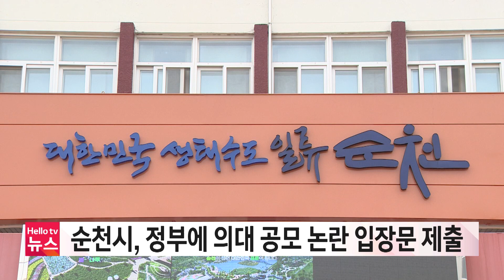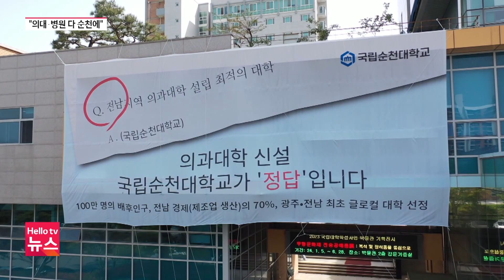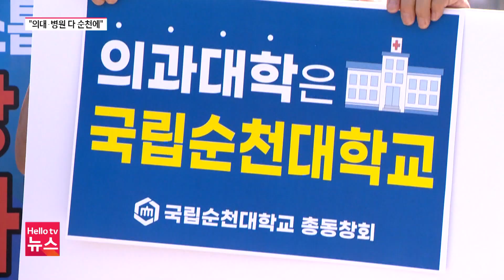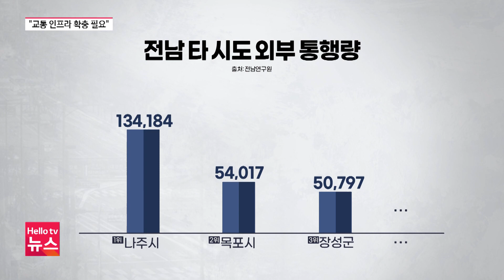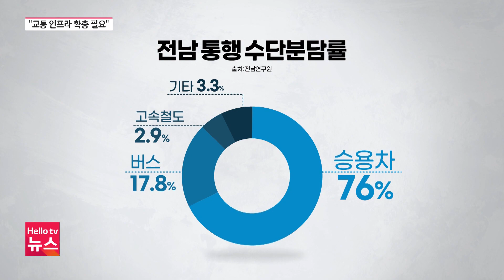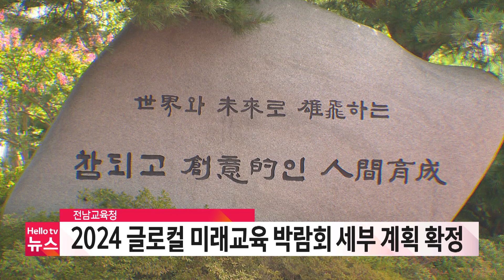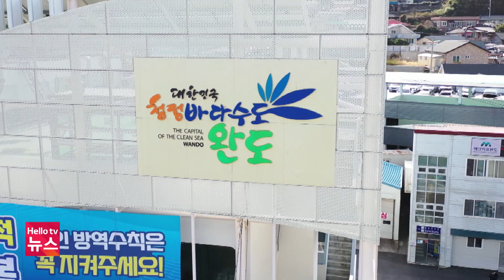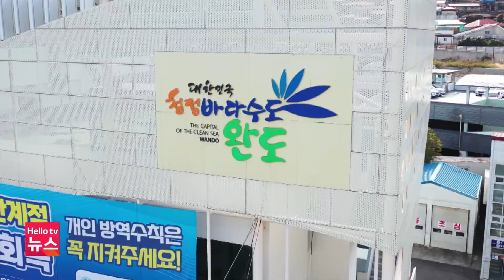전남도, 정부에 의대 정원 배정 건의ㅣ[풀영상] 헬로tv뉴스 전남 2024년 5월 9일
1. 전남도, 정부에 의대 정원 배정 건의
2. 노관규 "의대·대학병원 모두 순천에"
3. 전남 1인당 교통량 '최저'
4. 무안 하자 아파트 품질 검사 나서